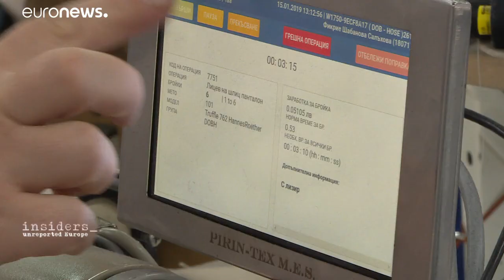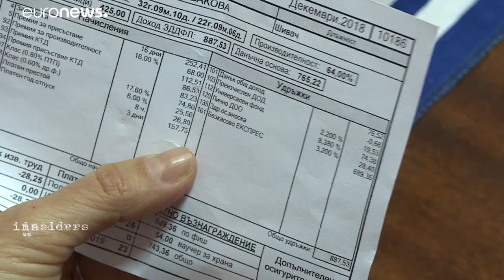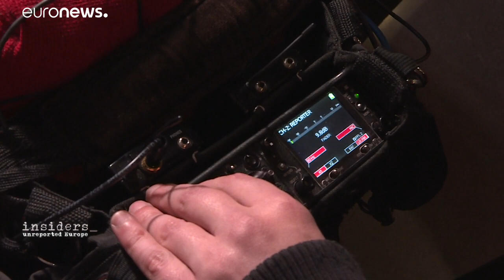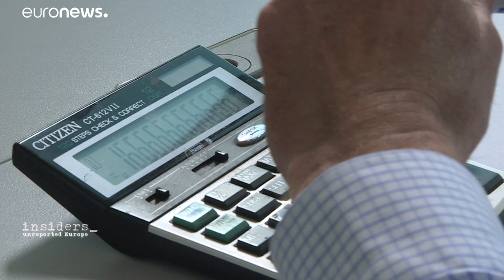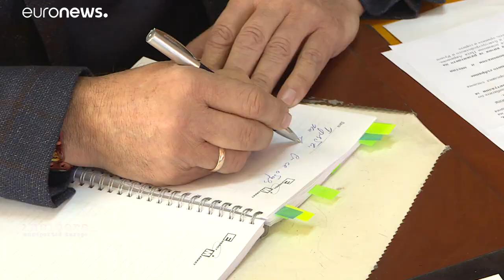Fashion victims: Bulgaria's textile workers on the poverty line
With one hundred days to go before the next European elections, Insiders goes to Bulgaria to discuss the difficult working conditions for textile workers in a country which has the lowest minimum wage in Europe. …